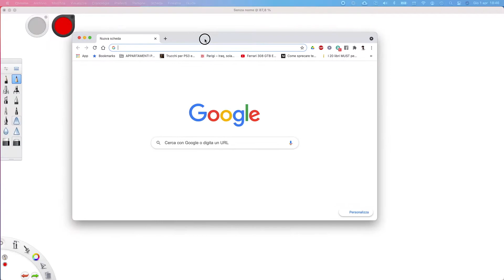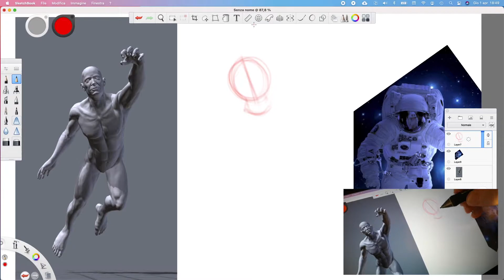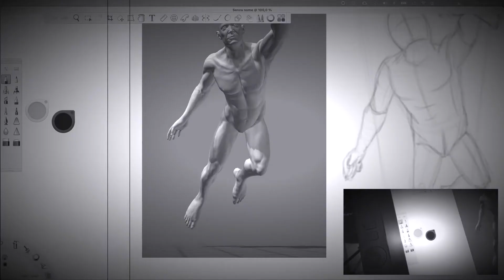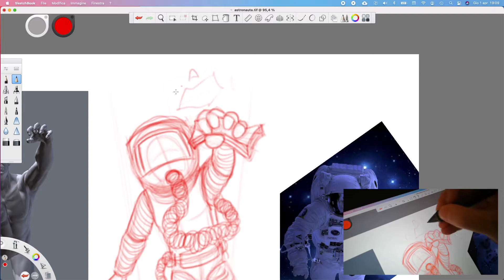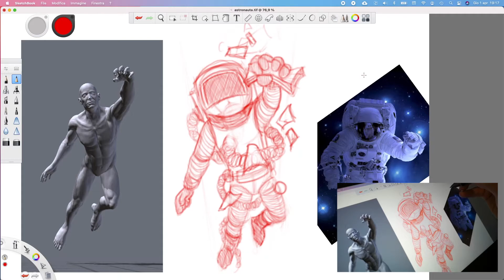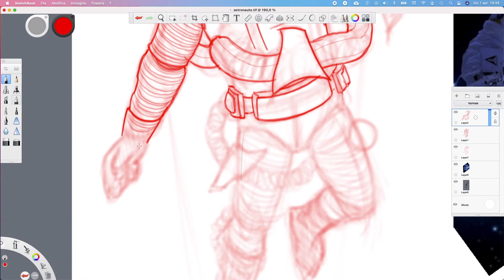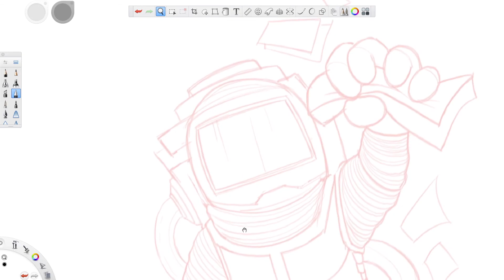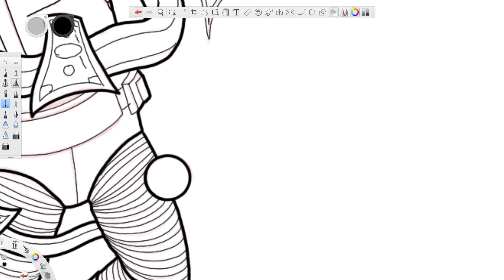Progettazione TATUAGGIO: un ASTRONAUTA nello SPAZIO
In questo video mostro tutto il processo di progettazione di un tatuaggio, dall’idea concettuale, passando per la bozza delle forme, fino ad arrivare alla definizione dei dettagli nello stencil.

Il cliente ha chiesto un astronauta che, fluttuando nello spazio, cerca di acchiappare delle banconote.

LINKS:

(Ciò che faccio nel mondo reale: Disegni e tatuaggi)